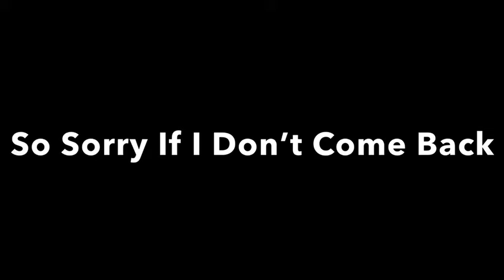Some Sad News...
I will be back after a few months and I hope that I will have new subscribers because if not I might be just talking to myself right now but I won’t be uploading if I have no new subs because WHATS THE POINT I DON’T HAVE ANY VIEWERS ANYWAYS SO WHY SHOULD I UPLOAD IF NO ONE IS WATCHING
Sorry if you guys REALLY miss me but I don’t think anyone will  Goodbye forever guys ☹